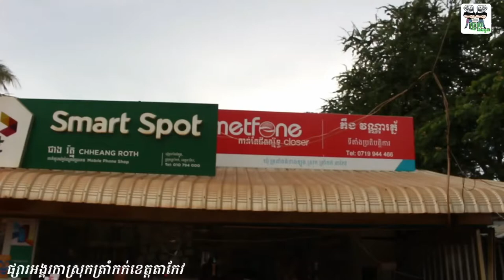អាតេវ ពូគុក កូរអ្នកលក់ទូរស័ព្ទ /Man buy phone Comedy From Po Troll Team YouTube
វគ្គ អាតេវ ពូគុក កូរអ្នកលក់ទូរស័ព្ទ /Man buy phone Comedy From Po Troll Team YouTubePlease subscipt me,វគ្គ អាតេវ ពូគុក កូរអ្នកលក់ទូរស័ព្ទ /Man buy phone Comedy From Po Troll Team YouTubePlease subscipt me